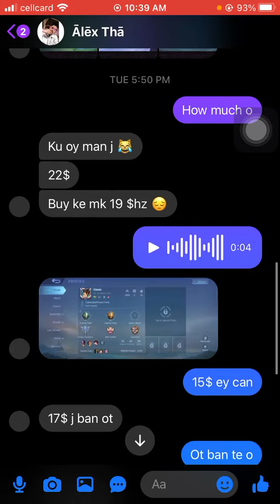MLB-15$ លក់ហើយ❌M322 recall epic tell 086 898066